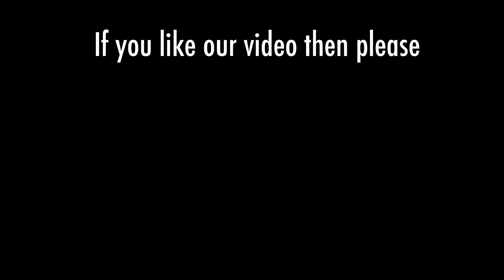TERI AKHYA KA YO KAJAL | Sapna Chaudhary l Swapnil Pargaonkar Choreography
Simple, best & energeticdance choreography on Haryanvi Super Hit song by Swapnil Pargaonkar.We hope that u all like the video.

Performers :
Swapnil Pargaonkar
Rishika Patel
Bhumi Jain

Spread the love because love makes the world go round.